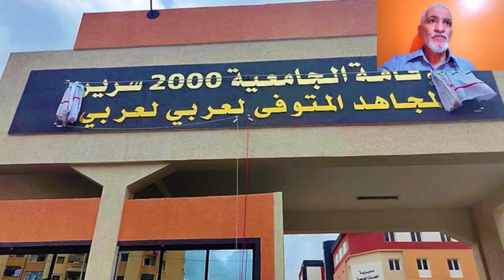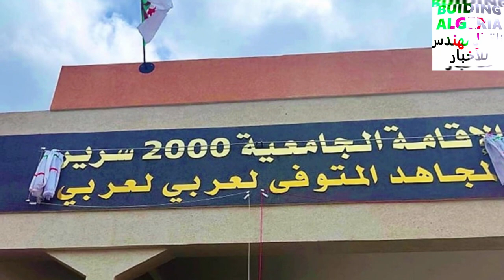تعرفو على هذا المركز الجامعي الجديد بولاية تيارت NEW CAMPUS IN TIARET